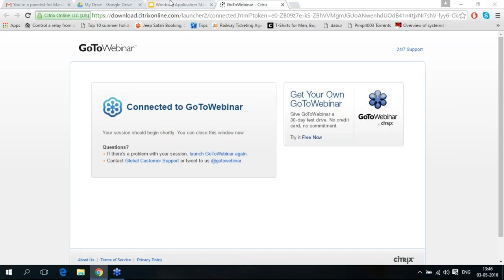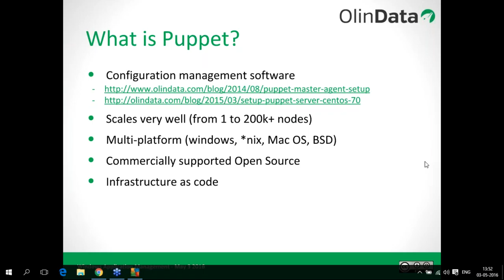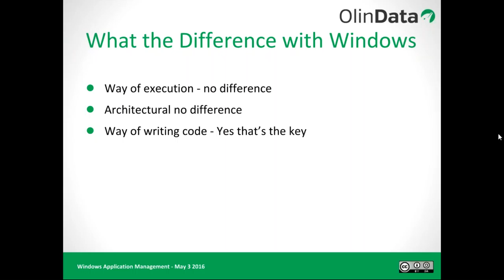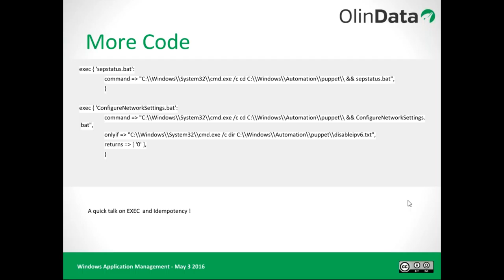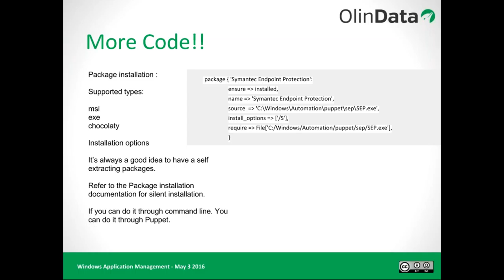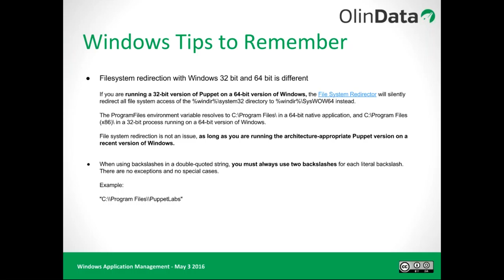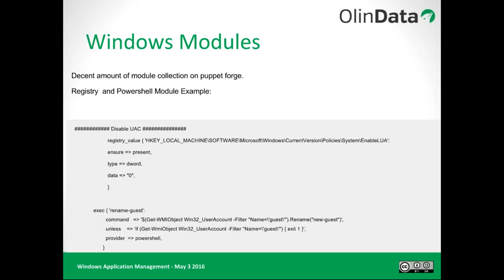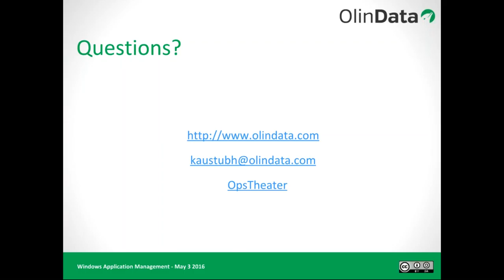Managing Windows Application with Puppet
This webinar will help you to understand how to install Windows application and services, We will also look into how to manage windows services related to the application.